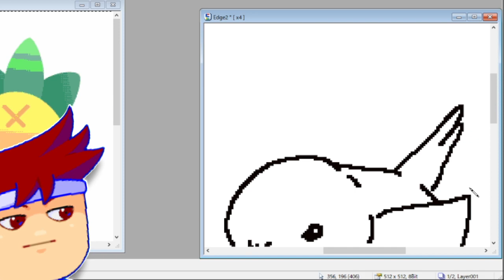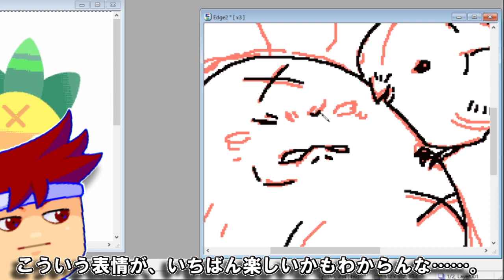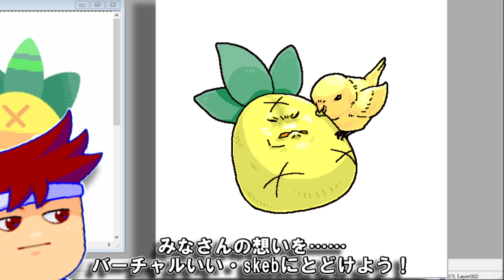パインサラダ編。【バーチャルいいゲーマー佳作選】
蔵出し動画です。